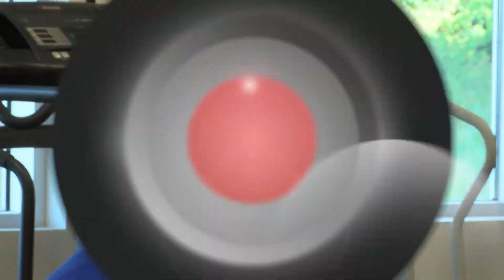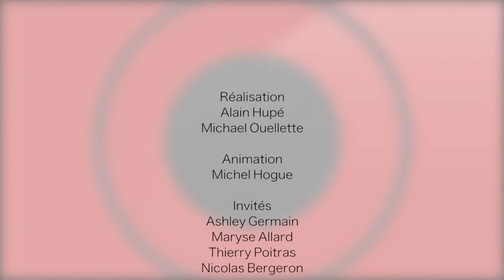Sports 9 Laval, Ashley Germain, 2e suivi - TVRL-A1604